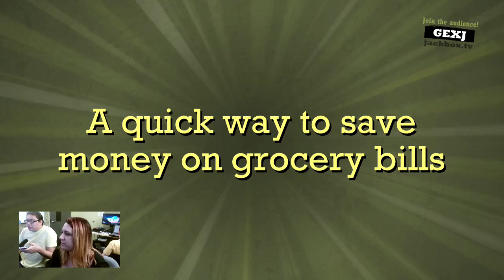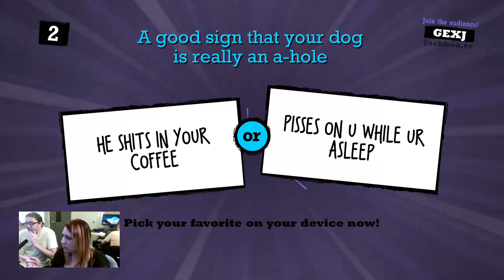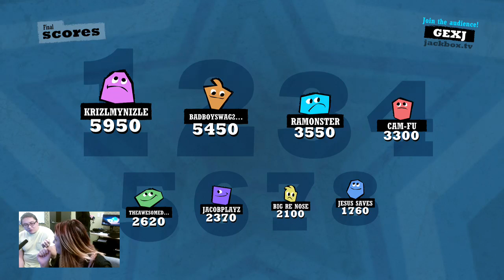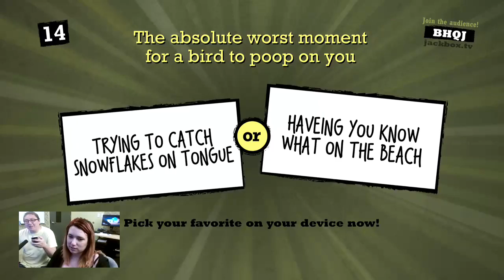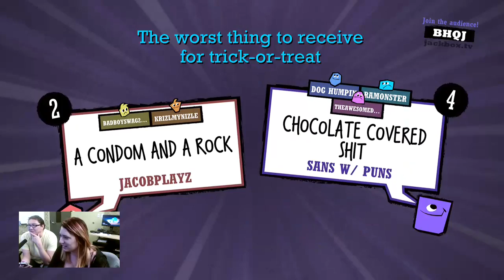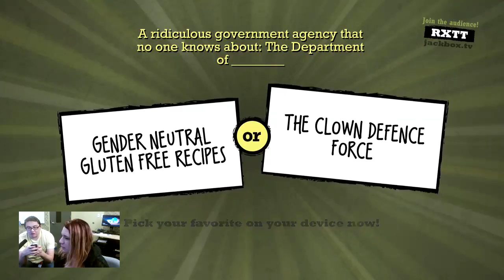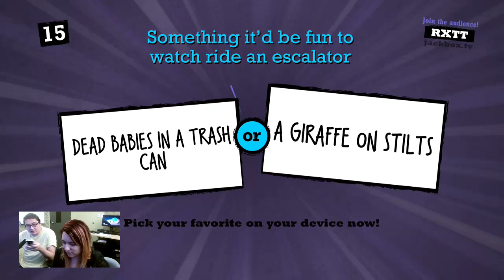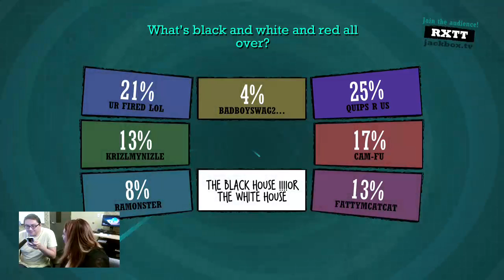Quesalupa / Jackbox Party Pack 2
Cam-Fu and Kristyona play Jackbox with the viewers!